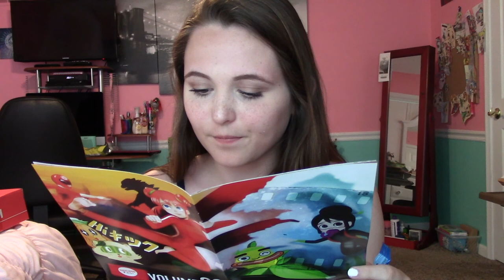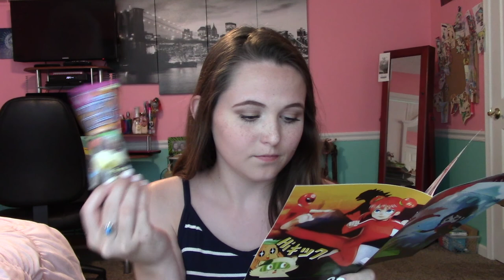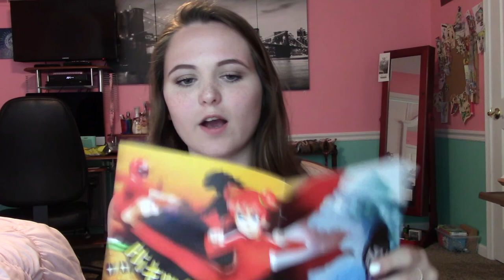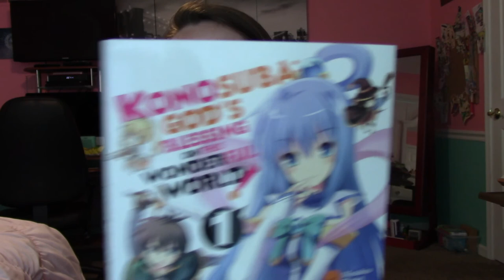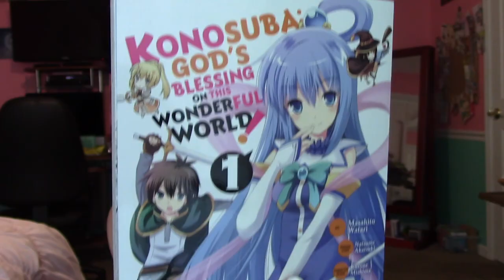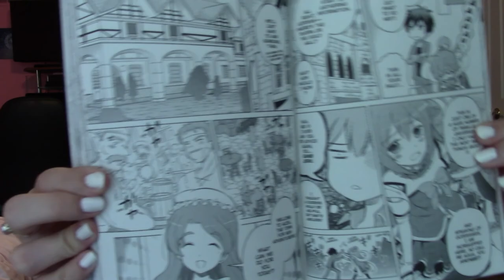Japan Crate unboxing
Hope you guys enjoyed this video! We hope you guys enjoyed this video, we love you guys so much! XD